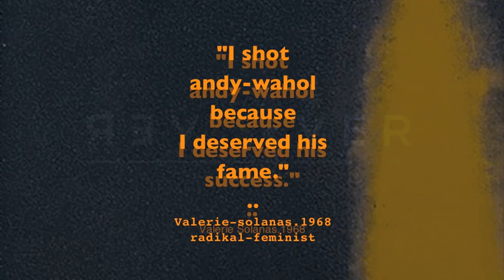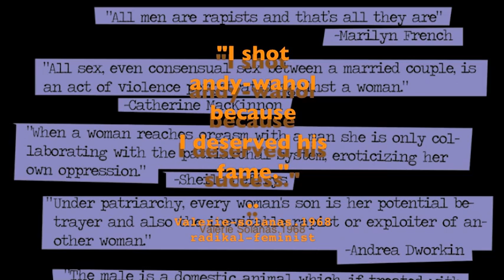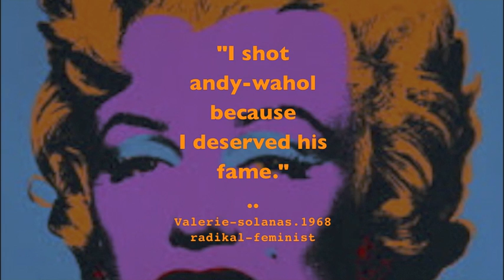• who shot andy-warhol?!-1968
rock-band
projeckt
presentation
tkr•317
films
ø16
madrid
el.pitis